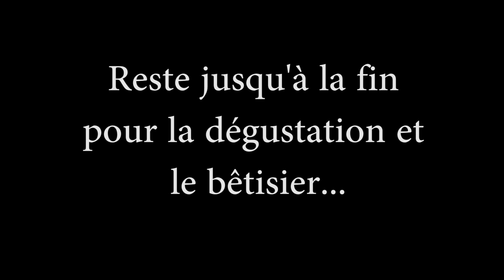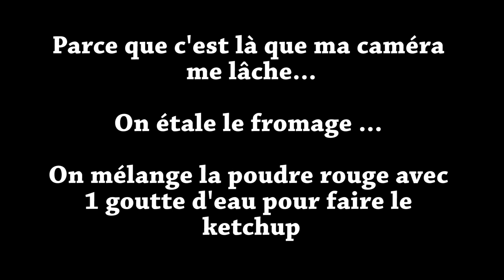JE TESTE POPIN' COOKIN' BURGER / Vidéo des 1000 abonnés /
Aujourd'hui vidéo test ! je teste un "jeu " japonais, une version miniature du burger frites coca à faire soi même. et c'est franchement pas bon.
Merci encore d'être là , 1000 déjà c'est juste fou !!

Lien d'achat :

☼ Instagram lifestyle : Pascalin_stagram
☼ Instagram pâtisserie : Pascalin_thekitchen
Musique d'intro : Nicolas Heidlas Titres : Back in Summer